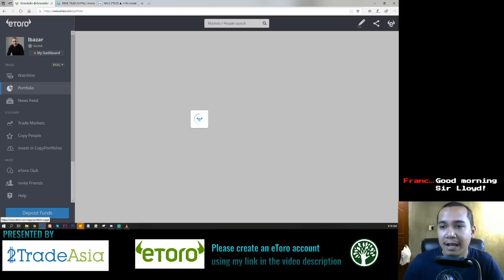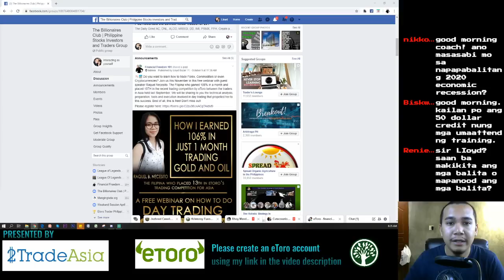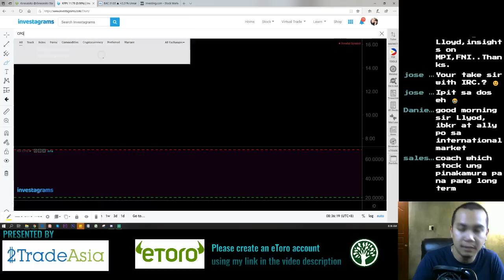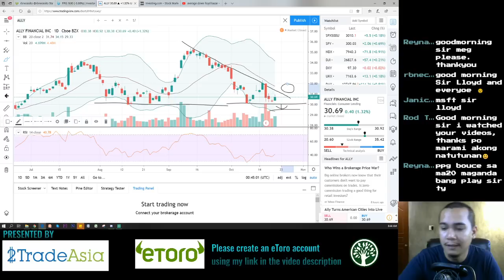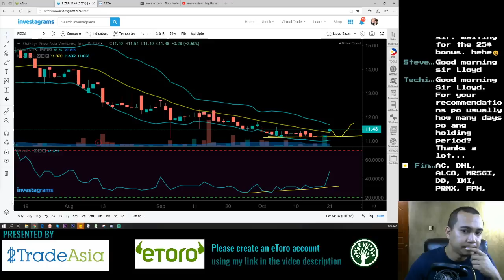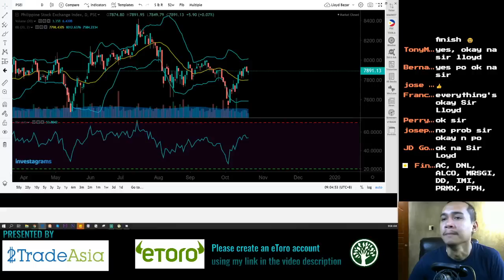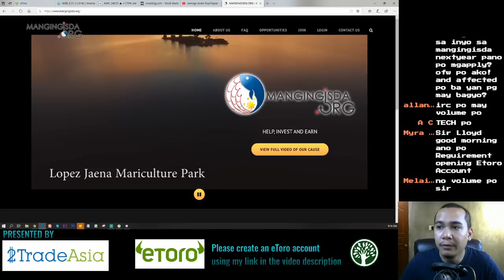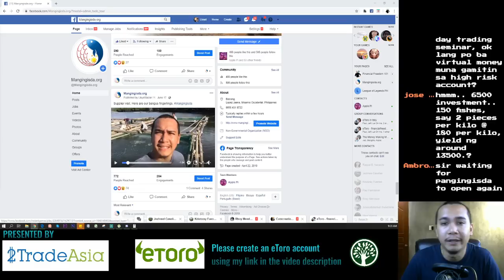PSE Recorded the Lowest Value Traded for 201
AC, DNL, ALCO, MRSGI, DD, IMI, PRMX, FPH,